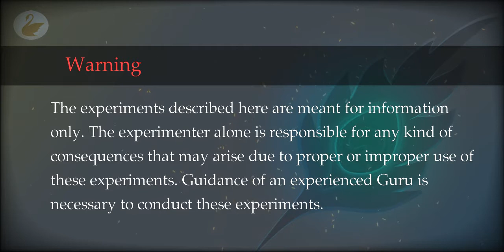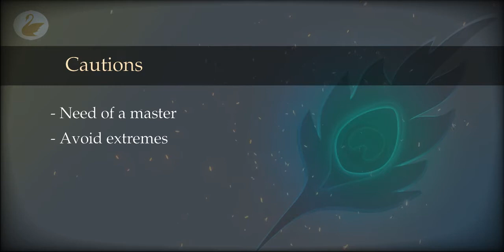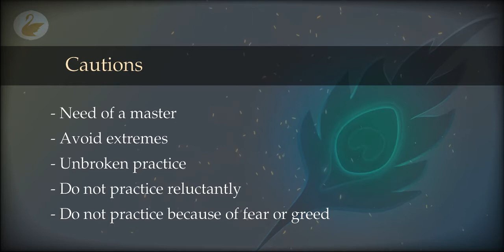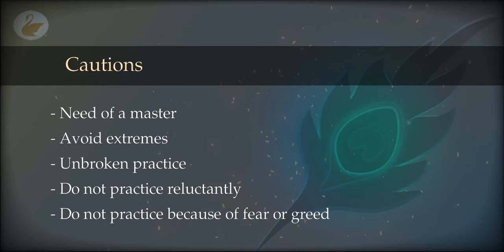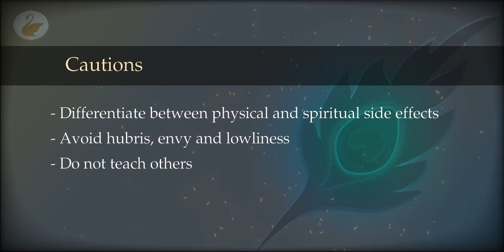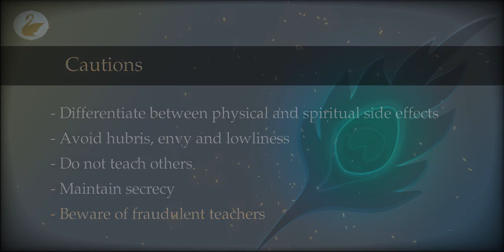42 : Experiments : Waking : Precautions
What are the main precautions one should take while doing any kinds of practice? Some helpful tips for newcomers and youngsters.

00:00 Cautions